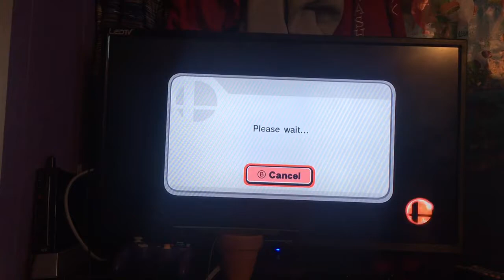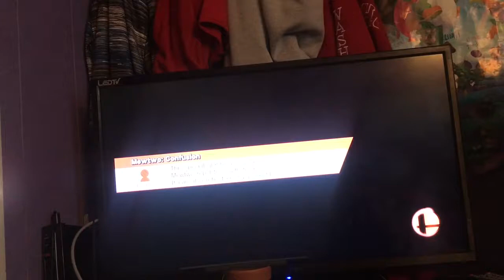ForGloryFridays|Smash WiiU For Glory With Marth|"The Comeback"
In Today's ForGloryFriday video, I play as Marth and see if i can get 5 wins! Today's challengers were very competitive! DEMOLISH THE LIKE BUTTON IF YOU WANT TO SEE MORE SMASH BROS CONTENT ON THE CHANNEL! ENJOY THE VIDEO!!!